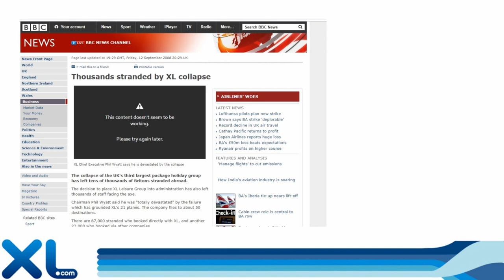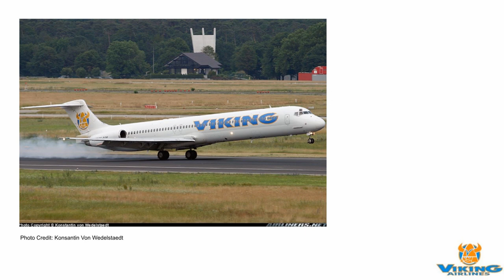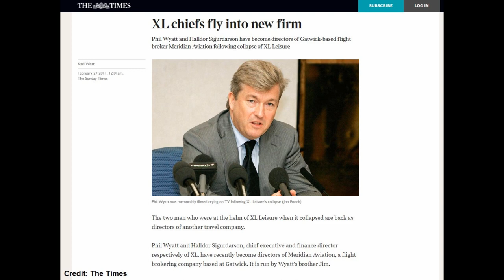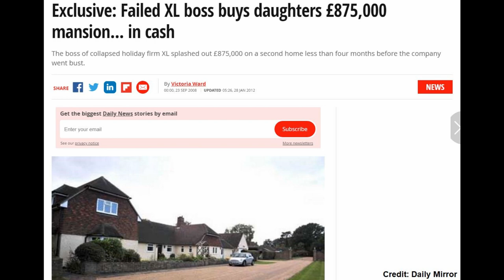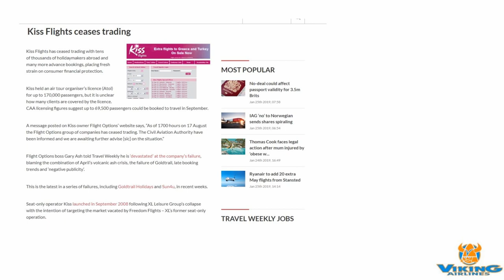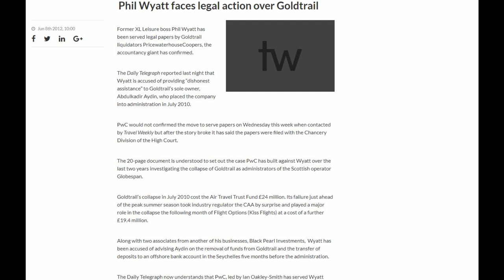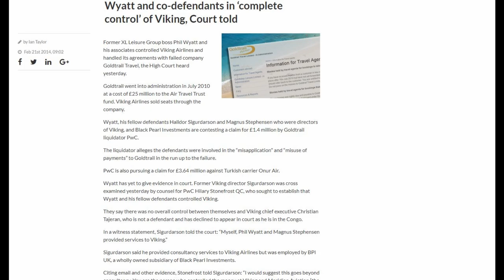Grounded: Viking Airlines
This episode of Grounded is a double feature and takes a look at Viking Airlines and Tor Air, unusually this episode focuses on the events which followed the collapse of XL Airways in September 2008 rather than the airlines formation.

Due to how complex the rise and fall of Excel / XL was I as forced to split this episode into several parts, one looking at the rise of Excel following their rebrand from Sabre, the second would look at the collapse of XL and this final part would look at the unbelievable events which followed their demise.

When I started this series last year I hoped to cover XL Airways as it was their 10 year anniversary since the airlines demise, what I didn't realise at the time was just how complicated their history was and found myself with several more episodes to work on than planned, I will be the first to admit I suffered a bit of burnout for many reasons hence why this episode has been delayed for so long.

If you want to go through the full history of Excel Airways / XL Airways I recommend starting with the episode on Ambassador Airways which leads in to Peach Air followed by Sabre Airways...

I hope you are all enjoying the "Grounded" series, there are plenty more episodes coming up soon after this whole XL Airways story has been wrapped up. Let me know what you think of the series so far as well as suggestions as to what I could do better or even suggest airlines to cover in future episodes.

We now have a website!